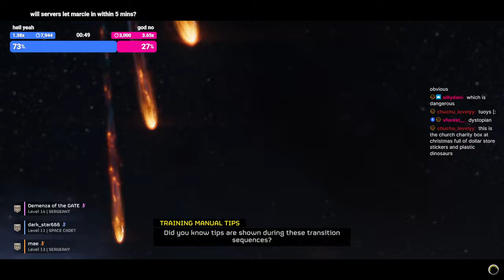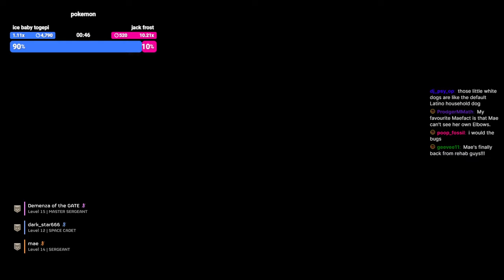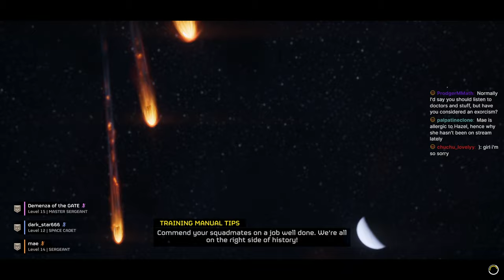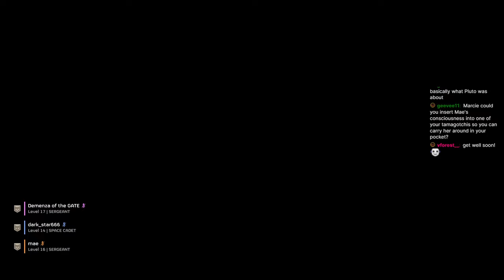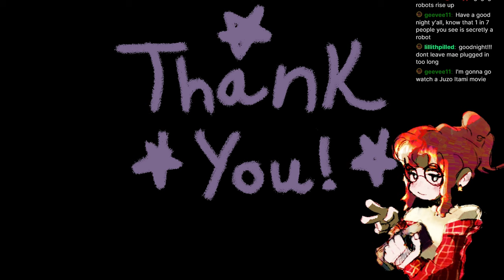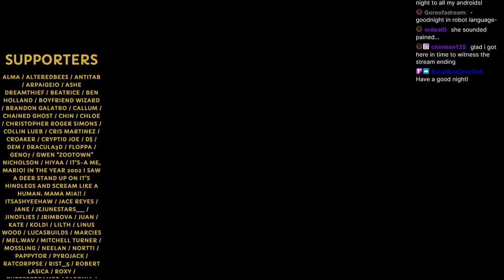Boys, Bugs, & Bots - HELLDIVERS 2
Original Title:
helldivers 2 w marcie & dem